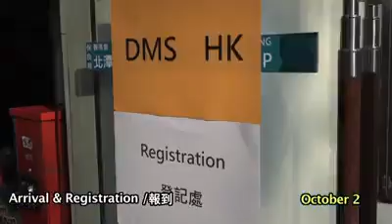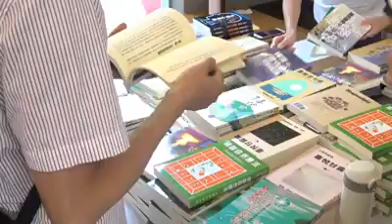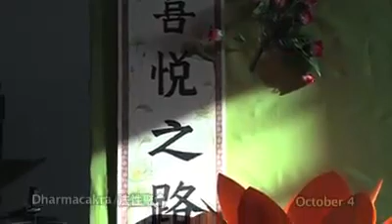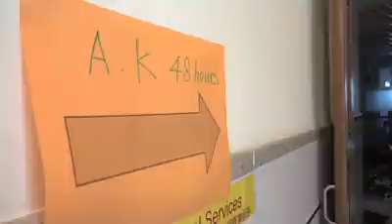Ananda Marga Hong Kong Sector - Trailer video of Hong Kong DMS 2018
Ananda Marga Hong Kong Sector - Trailer video of Hong Kong DMS